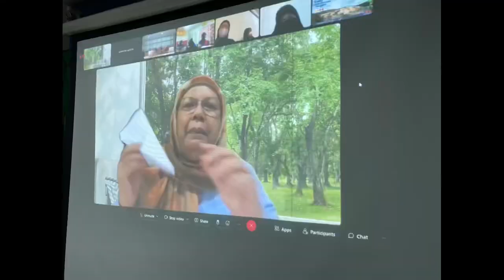Program : The Science of Flying Paper Plane (SK Danau Kota 2)